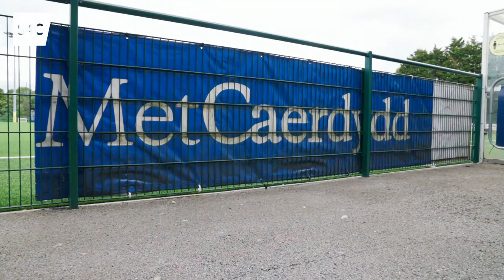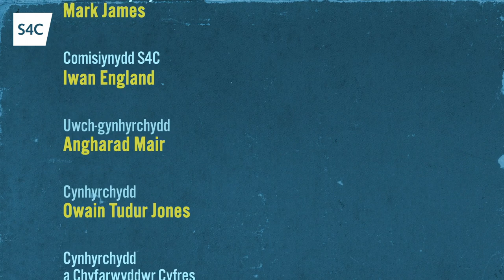Y Gêm | Rhys Patchell | Owain Tudur Jones | S4C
Owain Tudur Jones sy'n cwrdd â chyn faswr Caerdydd a’r Scarlets - y chwaraewr rygbi cenedlaethol Rhys Patchell am sgwrs a hynny tra’n cymharu sgiliau ei gilydd gyda’r bel gron a hirgron.

Owain Tudur Jones meets former Cardiff and Scarlets fly-half Rhys Patchell - comparing each other's skills and chatting all things rugby!